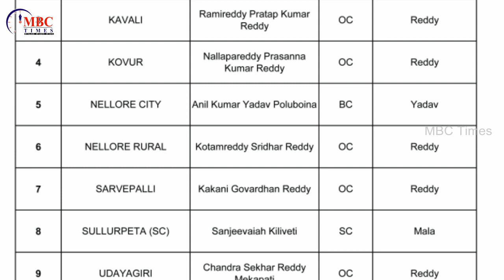Nellore District YSRCP MLA Candidates Caste Wise List 2019 | YS Jagan Mohan Reddy | MBC Times